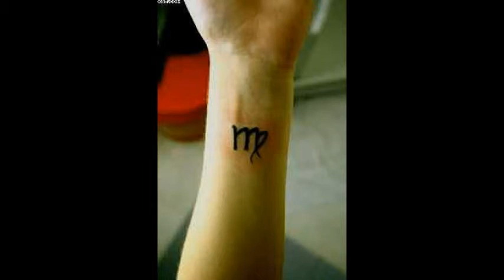Best virgo zodiac tattoos designs ideas For Beautifil Women To Feel Whatsapp Video #4